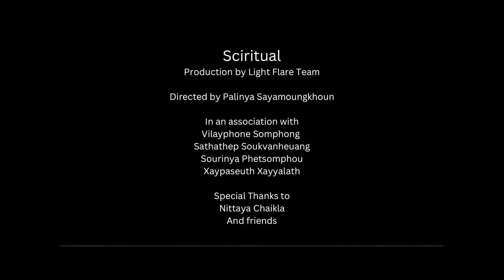เทศกาลหนังเมืองแคน ครั้งที่ 7 เรื่อง SCIRITUAL ทีม Light Flare Team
20 ทีม 20 เรื่องที่ผ่านเข้ารอบชิงชนะเลิศ
กิจกรรมการประกวดประกวดหนังสั้นหัวใจแก่น
ในเทศกาลหนังเมืองแคน ครั้งที่ 7 : Kaen Film Festival 7